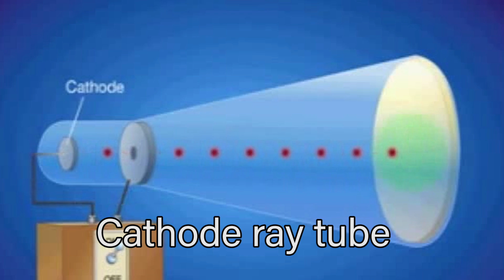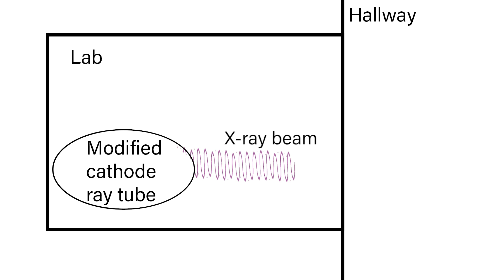The Discovery of X Rays: Episode 7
Cathode ray tubes started out useless, but we discovered so many great ways to use them! They gave us the word: YouTube! Actually, almost every great invention started out useless, but there are so many ways to get creative with them!

By Wilhelm Röntgen. - [1] (National Aeronautics and Space Administration)., Public Domain,